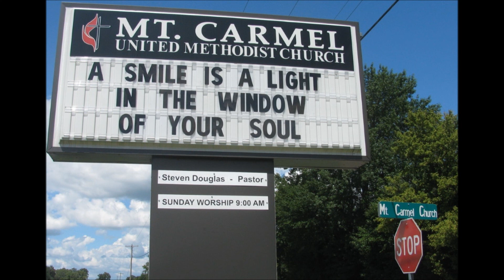Mt. Carmel Service 1/8/2017